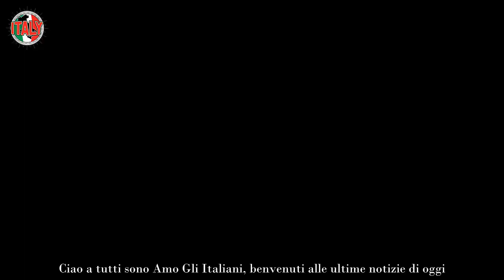Accade di tutto ad Affari Tuoi, Amadeus sotto choc “Sto per svenire”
Ad Affari Tuoi succede davvero di tutto. Quanto accaduto in studio lascia di stucco lo stesso Amadeus: non crede ai suoi occhi.

Si torna a parlare di Affari Tuoi, il programma in onda su Rai Uno nel corso del preserale, lo stesso che da tanti anni è un punto di riferimento della televisione italiana e che Amadeus continua a condurre con grande successo.